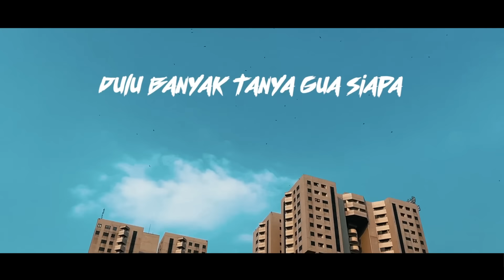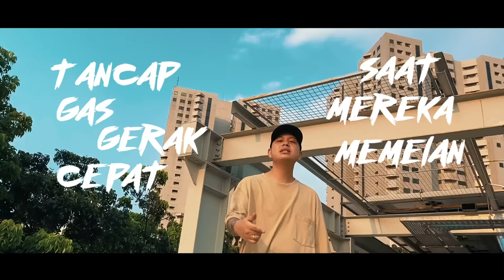Ben Utomo - Indo Kid (Official Lyric Video)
Ben Utomo’s official lyric video for single ‘Indo Kid’

Song Written by Ben Utomo
Song Produced by Ryan Julian
Video Directed by Andrew Retanubun & Ben Utomo